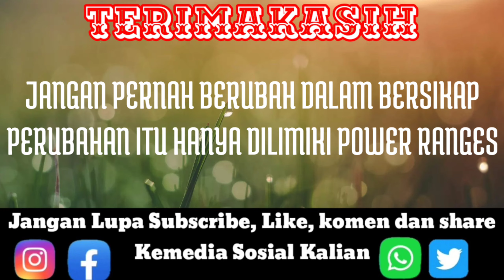cara lepas gear sporket sepeda mtb gear tipe ulir part I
assalamu'alaikum wr.wb.
 video kali ini berisi tentang cara lepas sporket belakang sepeda mtb gear tipe ulir denag alat sederhana yaitu dengan kunci 17 ring pas, kunci shok, mata 24 dan 17 obeng dan alat pembuka gear Tampa menggunakan kunci ingris

walaikumsalam.